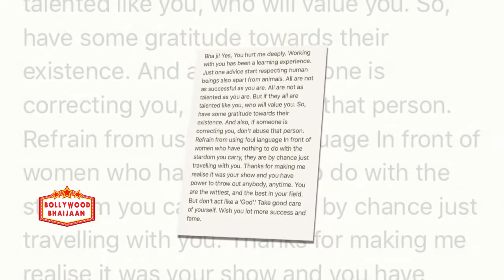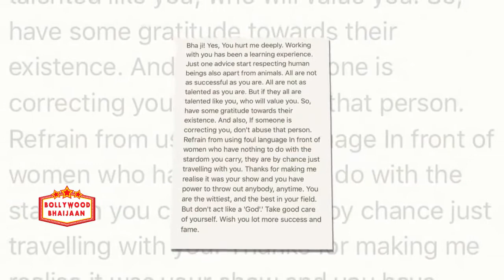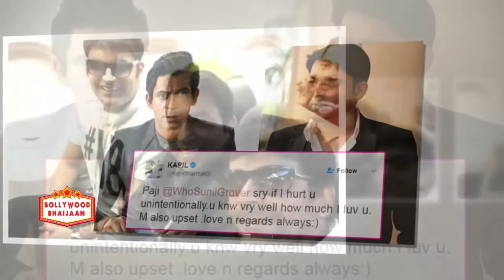Sunil Grover Dr. Mashoor Gulati left The Kapil Sharma show sunil grover kapil sharma | By Mix TV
ertugrul ghazi
viral videos
Sunil Grover aka Dr. Mashoor Gulati left The Kapil Sharma show __ sunil grover kapil sharma(720P_HD)_1